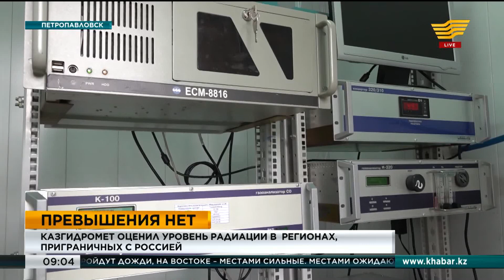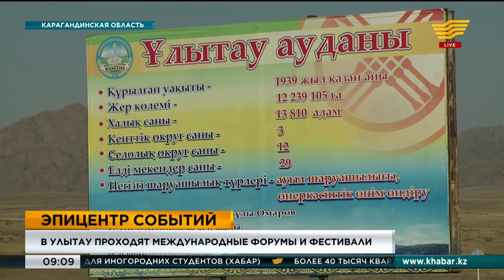Выпуск новостей 09:00 от 22.08.2019